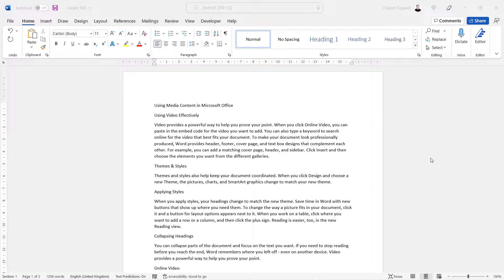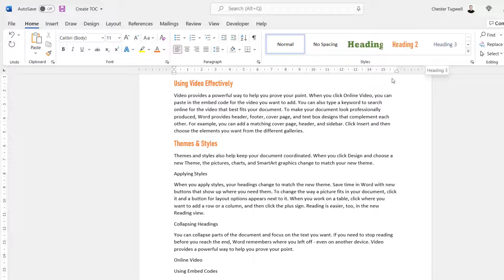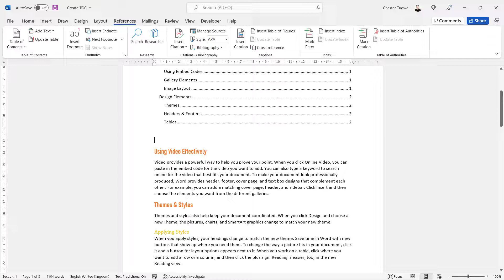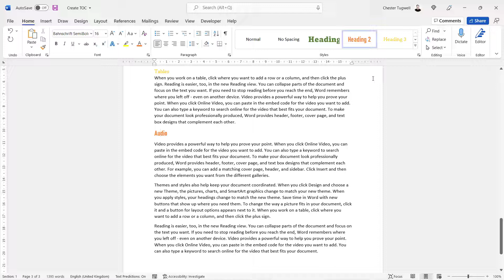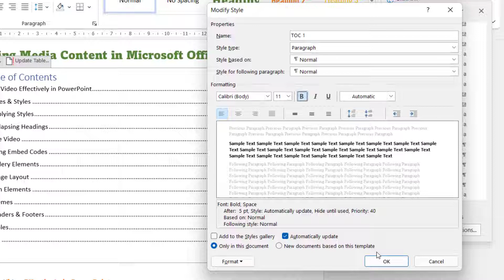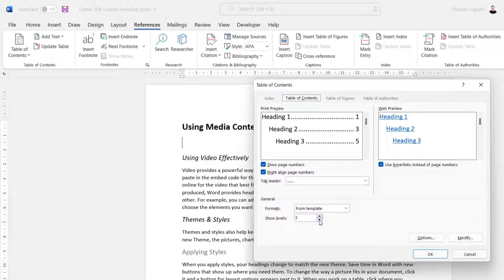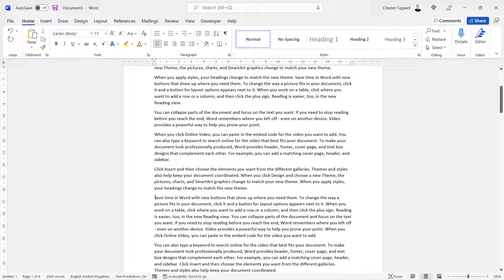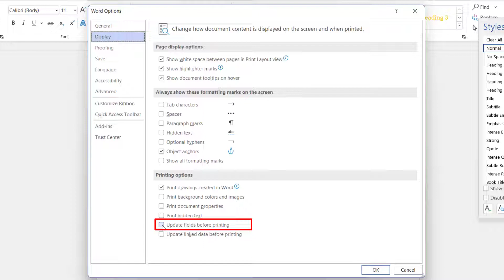How to Create a Table of Contents in Microsoft Word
In this video I demonstrate how to create an automatic table of contents in Microsoft Word.  This is a fairly in-depth look at some of the issues you may face when creating a table of contents.  Use the timestamps below to view the topics covered.

Table of Contents:

00:00 - Introduction
00:28 - Applying in-built heading styles - Heading 1, Heading 2 etc
00:48 - Changing the formatting used in in-built heading styles
02:44 - Creating the table of contents
03:25 - Updating the table of contents when you change document headings or pagination
04:32 - Table of contents hyperlinks
04:46 - Selecting which heading styles get entries in your table of content
06:14 - Editing TOC styles - change the look of entries in the table of contents
07:16 - Creating a table of contents when your document has user-generated heading styles
09:00 - Creating a table of contents when your document doesn't contain headings
10:31 - Auto update a table of contents when printing